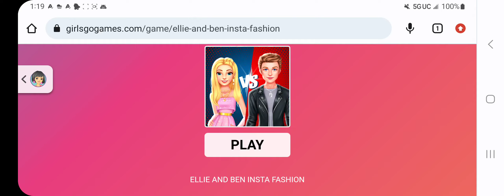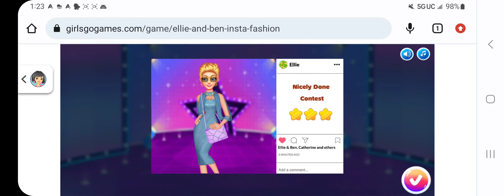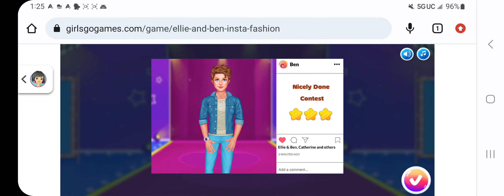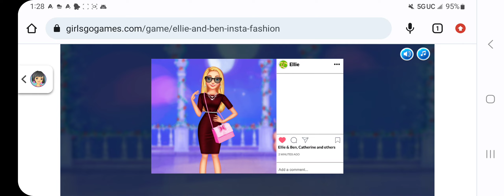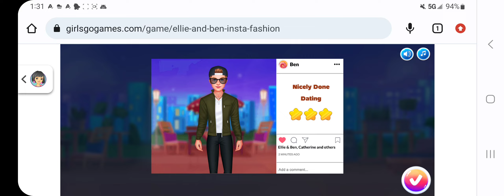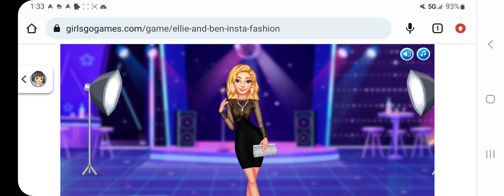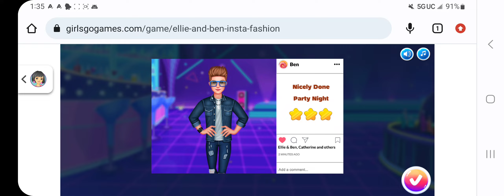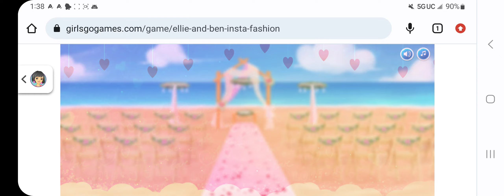Ellie And Ben lnsta Fashion